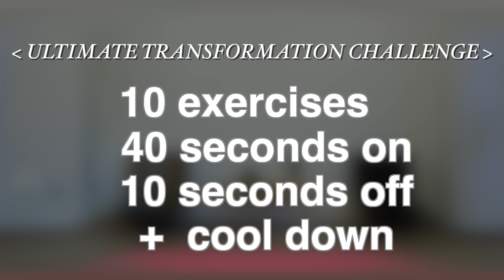10min Hourglass Hip Dips Workout - Great For Firming Buttocks - All Levels - No Equip / Tomi C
This video is an easy routine that will help you to really tone and firm up your buttocks. If you do this regularly, you will begin to notice the differences very quickly.
The workout will really help with your flexibility and will ultimately transform your body!

The video is divided into short routines and there is a stretching routine at the end.

Please be sure to take enough breaks and pause the video if you need a longer interval between routines.

This video can be done on a daily basis

All my videos are suitable for both men and women of differing levels of fitness.
This video doesn't require anything at all, so you can do it at home :)

If you are suffering any pains during any of my routines, please stop immediately. While all of my videos are quite easy and suitable for all levels, it is important to take it easy and not try and do too much if you are not used to doing workouts.

Good luck everyone, and I'll see you again in my next video.

Tomi C x

➤ Licence

Exit Friendzone ft. Eden - Iris